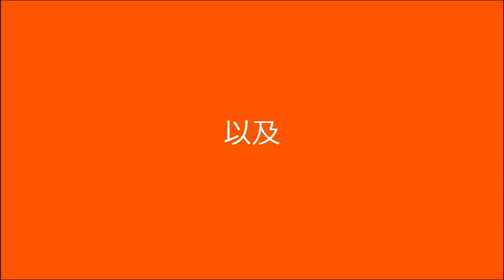說問題找答案（2012年5月16日）第10集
For English, please click the hyperlink below.
想聽英語，請按下面之網址。

本節目贊助單位包括：

收入系統貨品購物商場
（Income and Product Emporium）
以理財及科技自由去飛揚到目的地點。

優惠節省是從每位購物忠客之光顧。

問題：就算沒有工作，我想知道賺取被動收入之合法方式是甚麼﹖我要去哪裡尋找被動收入方式﹖我要如何合法地賺取被動收入才得到正面效果﹖在這個方面我需要知道要做甚麼預防措施 ﹖